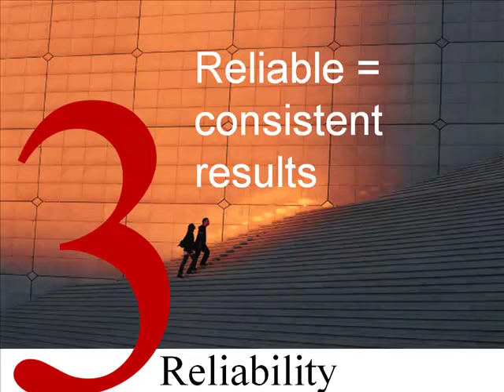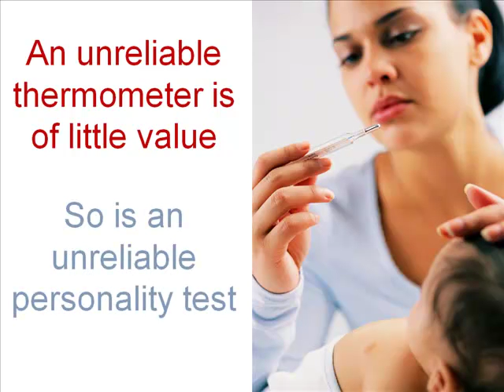Five Problems with Personality Tests: Part 3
Dr. Ken Tangen discusses the 5 basic problems of personality testing: scoring, misuse, reliability, validity, and free will. This episode looks at reliability.